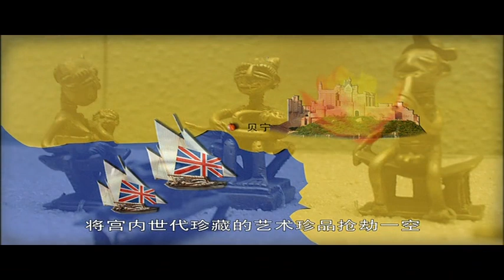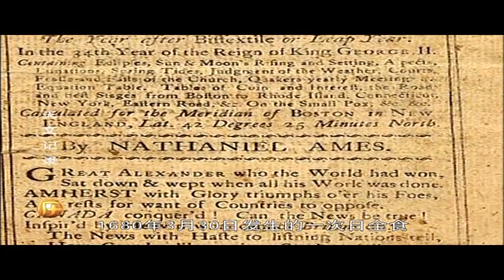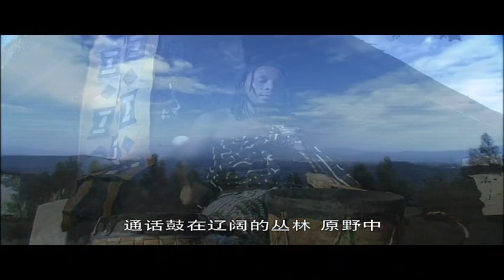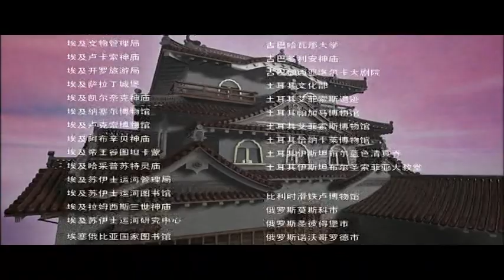世界历史【高清版】27 古代非洲黑人文明 【共100集】